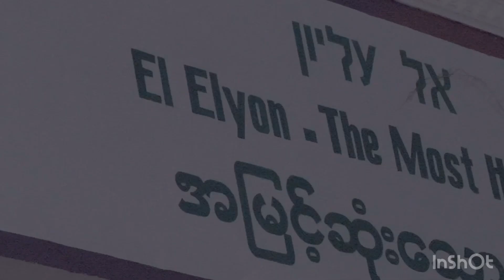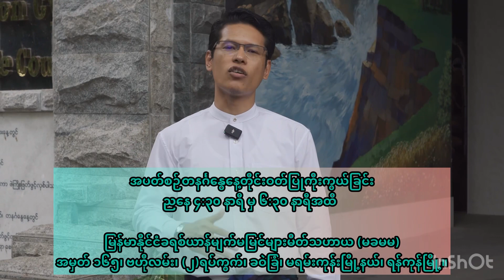“Grace Worship Church” အစီအစဉ်များသို့ခေါ်ဖိတ်ခြင်း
Grace Worship Church